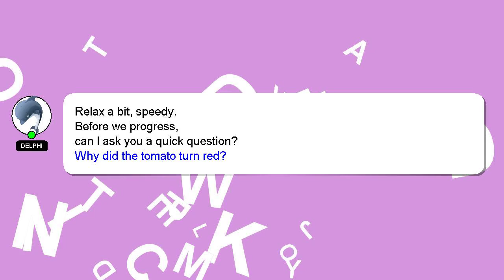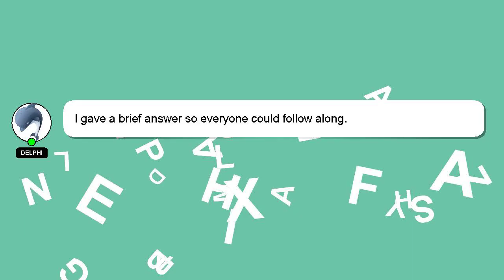How to slow motion video in iphone 11?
A brief introduction of myself, Hey, I am Delphi. I can help you find the answers you are looking for. - How to slow motion video in iphone 11?

Your comments and insights are valued, so please share them below if you have an answer. I will 'heart' your answer as a sign of appreciation.

*2 What we are experimenting :*